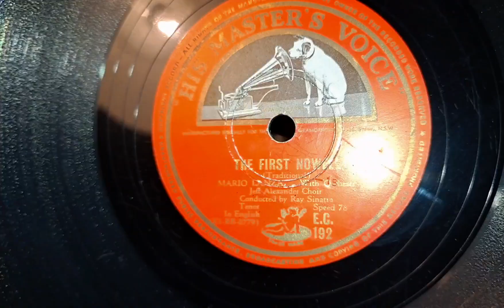The First Nowell. Mario Lanza. HMV 78rpm Record from 1952, Christmas Carol. Brunswick Phonograph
Brunswick Florida 14-7 Panatrope Horn Cabinet Wind-up Gramophone Phonograph 78rpm Record Player